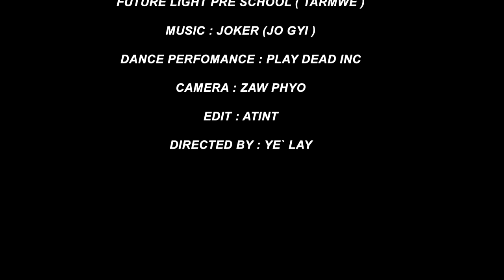Swag - Ye Lay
Thanks :)